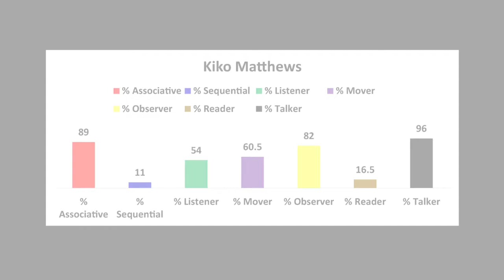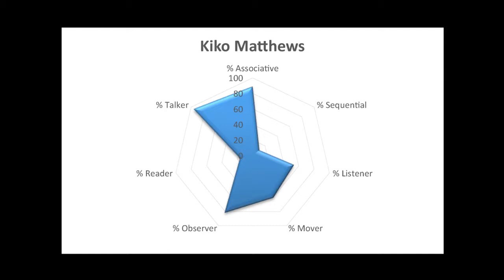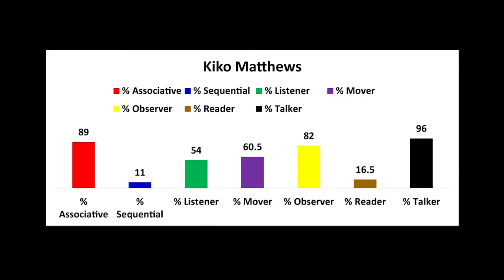The Avalon Institute Wired to Lead™ Podcast Episode 2 Kiko Matthews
The Avalon Institute Wired to Lead™ Podcast will be updated on a bi-monthly basis and each episode will include special  guests that span the world of  of business, sports leadership, the US military and entertainment.

In this episode, your hosts Cameron Gott and Perry Jobe Smith are joined by Avalon Partner Erin Matyus and elite endurance athlete Ms. Kiko Matthews of London, UK.  On January 31, 2017 Kiko will attempt to break the female solo record for crossing the Atlantic Ocean...in a rowboat!

Show topics  will vary, and each segment will be formatted as a  roundtable discussion that begins with an exploration of  the guest’s unique cognitive preferences and a discussion of how they translate their unique assets into leadership skills and positive strategies for success.

This show is a free flowing conversation that will engage listeners and offer suggestions about  how they can maximize their focus, leadership assets and ultimately  match action with intention.